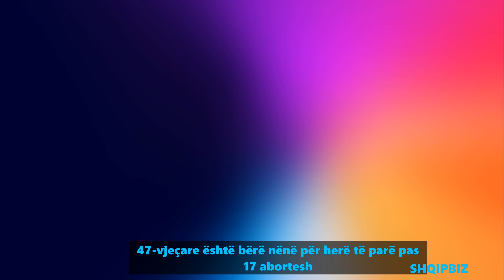Pas 22 vitesh e 17 abortesh, Dafina bëhet Nënë për herë të parë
Një lajm i mrekullueshëm vjen nga mjekja gjinekologe Donika Shanaj, e cila ka rrëfyer se si një 47-vjeçare është bërë nënë për herë të parë pas 17 abortesh.  Në një lidhje me Skype për “ABC e Mëngjesit”, mjekja ka treguar emocionet e këtij momenti.